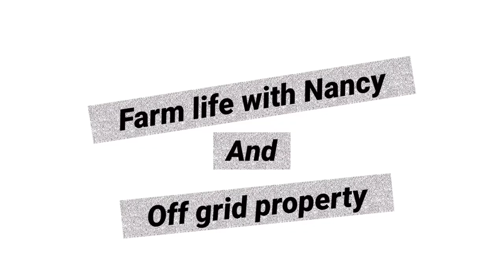This and that plus sawmill on the farm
This is a video of my farm life doing lawn mowing ,saw mill and fixing fence ,as a farm wife !! I’m sharing my farm , chores and journey with you all plus adding the new off grid property as we will eventually move there to make our farm better ! Better life for us as well as the animals, videos is with all my animals pets they are cute silly and special and adorable farm life is the best life. I appreciate your support. Thank you 😊 and have a wonderful day !